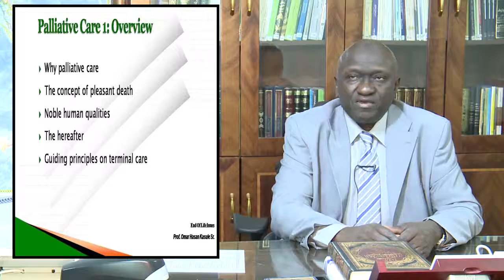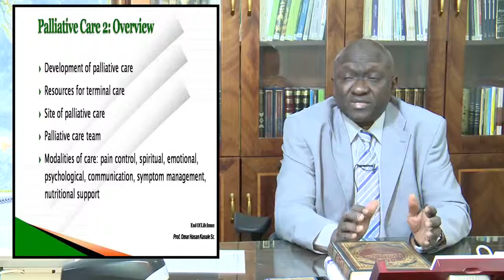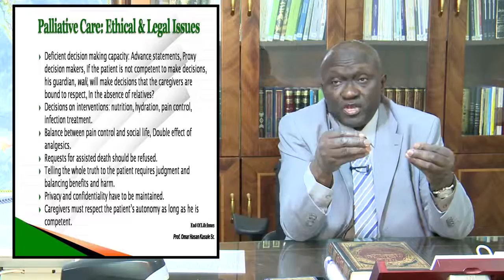END OF LIFE ISSUES BY PROFESSOR DR OMAR HASAN KASULE